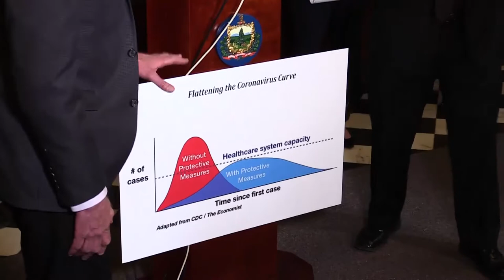20200313 Gov Scott Covid 19 Press Conf